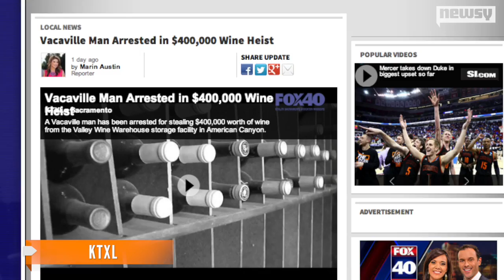Suspect Arrested In $400,000 Napa Valley Wine Heist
Police arrested Jose Pina in connection with the theft of more than $400,000 worth of wine from a Napa Valley storage facility.